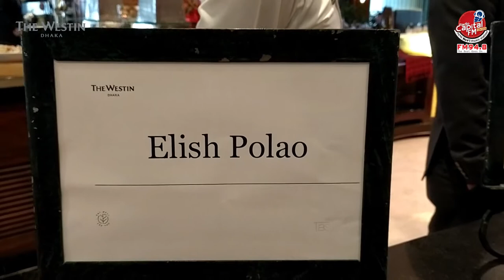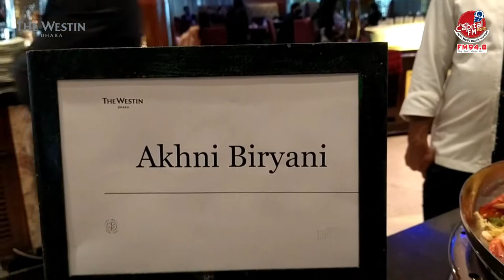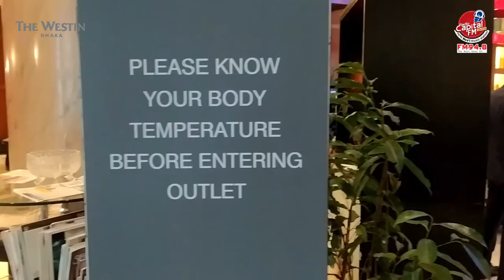Biryanis of Bangladesh | The Westin Dhaka | 1 - 9 September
Enjoy Kacchi biryani, Morog polao, Prawn biryani and many delicious biryanis from all corners of Bangladesh at The Westin Dhaka!

The Westin Dhaka presents Biryanis of Bangladesh at Seasonal Tastes from .

Buffet Dinner: BDT 6500 Net per person (B1G1 available with selected partners).